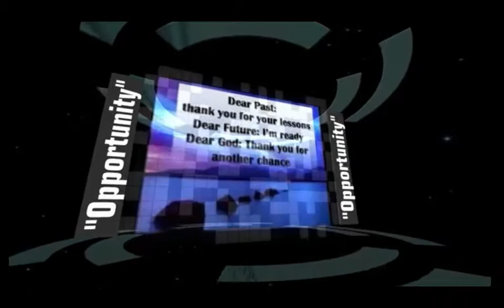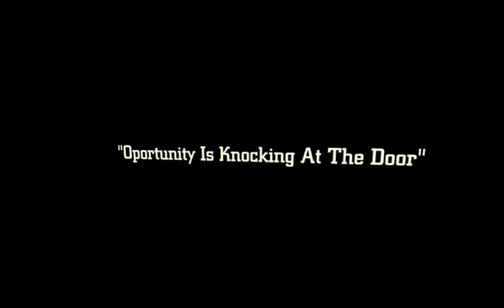God Of A Second Chance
Good is not only the God of second chances; He is the God of another chance. This is good news  because most of us mess up the second chance fairly quickly. One of the amazing facets of God character is His incredible patience with us. Psalm 86:15 says it well: But you, O Lord, are a  God merciful and gracious, slow to anger and abounding in steadfast love and faithfulness.&quot;  Micah 7:18 says, &quot;Who is a God like you, pardoning iniquity and passing over transgression for  the remnant of his inheritance? He does not retain his anger forever, because he delights in  steadfast love.&quot;  The Bible is full of people who received second chances, and even third and  fourth chances: Peter, Jonah, Mark, Samson, David, and us. All trophies of God's grace.